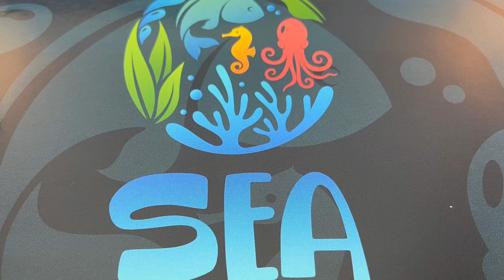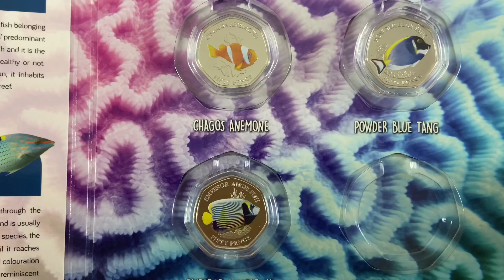Sea creatures emperor angelfish 50p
The third coin in the collection features the Emperor Angelfish, the best known of all saltwater angelfish. Their distinctive colours are truly regal with its yellow and royal blue horizontal lines streaming across their frame.

And if you know more about any of the coins please comment and share what you know

Music
iMovie
Falls
Keith kenniff